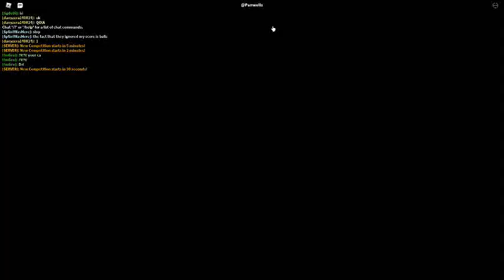Russia Car Crash Compilation 22128